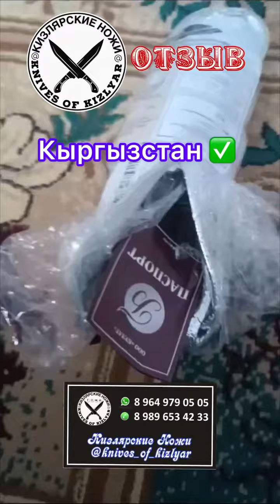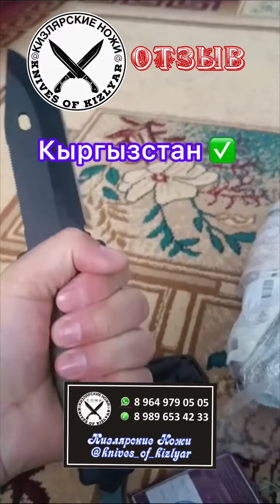Нож Егерь Кизляр сталь Х12МФ / ОТЗЫВ от нашего уважаемого клиента и друга